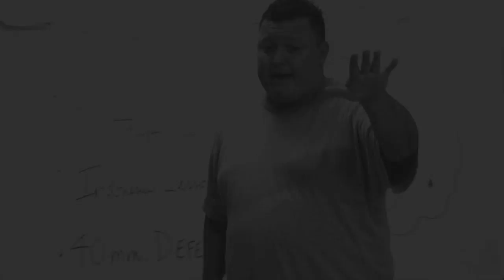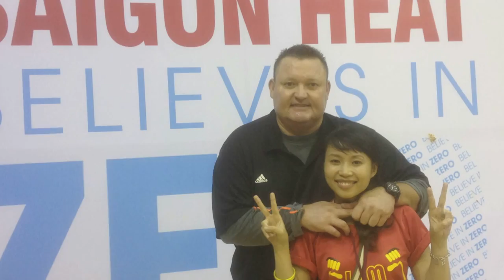[Saigon Heat Tv] Những hình ảnh của HLV Jason tại Saigon Heat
Cùng nhìn lại những hình ảnh của HLV Jason trong suốt 3 năm dẫn dắt Saigon Heat (2012,2013,2014).